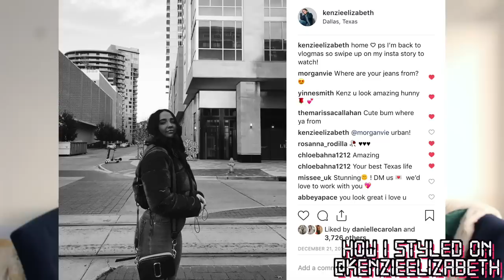2018 favorites | skincare, fashion, bags, makeup, lifestyle | Kenzie Elizabeth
PRODUCTS:

clothes/shoes/bags-
i am gia jackets
revolve bomber
leopard coat (similar)
fila sneakers
marc jacobs small bag

skin care-
drunk elephant … minis pack
drunk elephant luxury facial oil
vitamin C serum ole henriksen truth serum
vitamin c serum sunday riley rapid flash
loving tan self tanner
nurse jamie uplift roller
mario badescu spray

makeup-
it cosmetics cc cream
bite beauty agave lip mask

plug drive with me

hair-
its a 10
dry bar 3 day bender
cheaper curler

random-
anthropology volcano candle
oat milk … iced dirty chai with oat milk or cold brew with oat milk